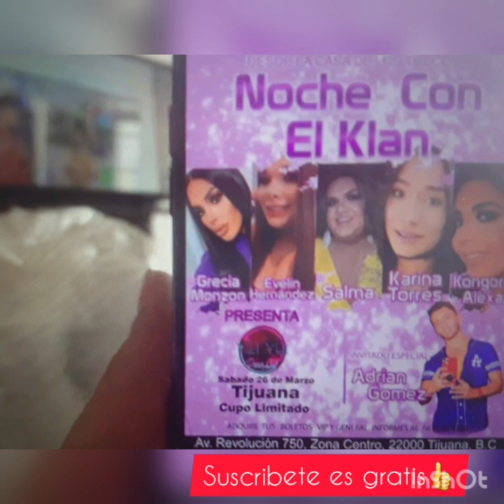WENDY PAOLA Y KIMBERLY.SHOW EN TIJUANA Y MEXICALI DEL KLAN.LA RUBENA Y PAMELA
Wendy Guevara Paola y Kimberly más unidas que nunca. Show en Tijuana y Mexicali del Klan. La Rubena y Pamela. Escándalo en el antro.  Kim y su mamá. Paolita enamorada

Y recuerden darle like👍🏻 a los videos ¡y compartir este resumen semanal de las Perdidas y el Klan!  ¡Gracias por su apoyo!

Para cualquier sugerencia o información pueden contactarme por inbox al instagram